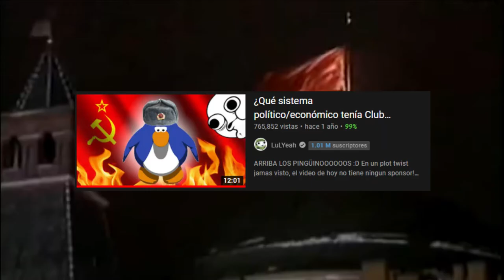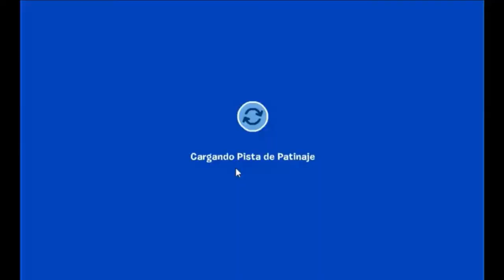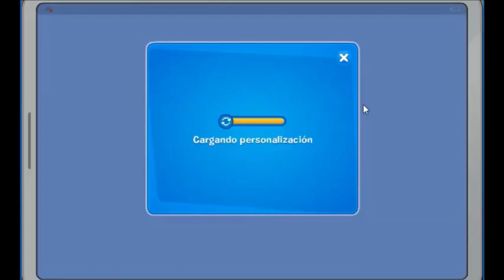¿Cómo disney mató a club penguin? Ft. Baldford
En este video Baldford y yo les recordamos un poco de cómo era jugar club penguin y del cómo y porque disney mató a club penguin, era un muy gran juego, lo recordaremos :,)

Tags (ignorar)

Club penguin 2021
rip club penguin
club penguin cierra
porque cerro club penguin